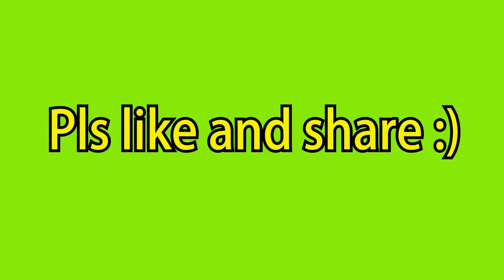sunlight exploding milk cake